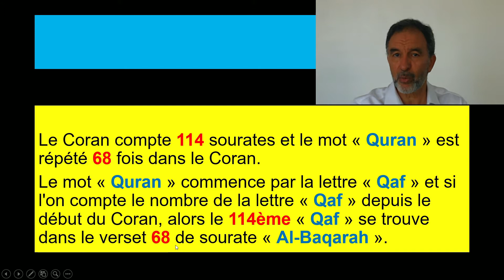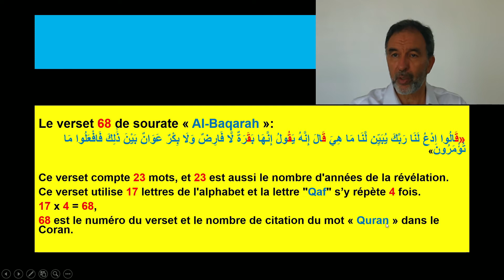Soubhana Allah, une relation étonnante entre le mot "Quran" et la lettre "Qaf"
Le Coran le miracle éternel : Le mot "Quran" commence par la lettre "Qaf"
Contemplez ce lien numérique entre les deux "Quran" et "Qaf".